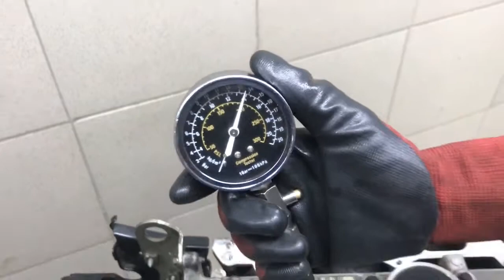Двигатель Nissan для Almera (G15) 2013 после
Описание двигателя Двигатель Nissan для Almera (G15) 2013
КОМПРЕССИЯ: 1Ц:14 2Ц:14 3Ц:14 4Ц:14 1.6 K4M ЕСТЬ ВИДЕО ЗАМЕРА КОМПРЕССИИ СОПРОВОДИТЕЛЬНЫЙ ПАКЕТ ДОКУМЕНТОВ 1010200Q7G